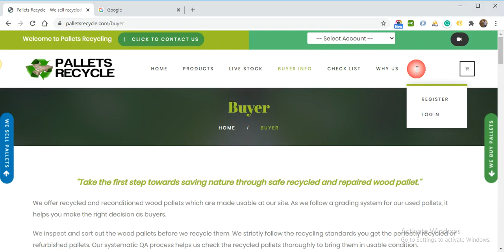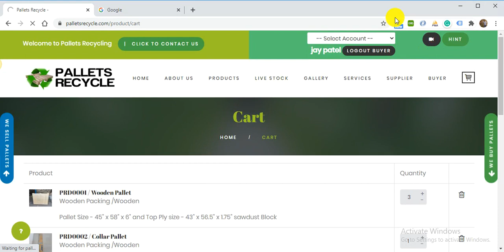Pallets Recycle - Buyer Registraion Process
Here in this video it will explain registration process for buyers on pallets recycle portal who wants to purchase recycled wooden pallets